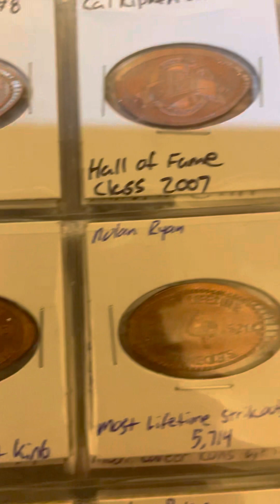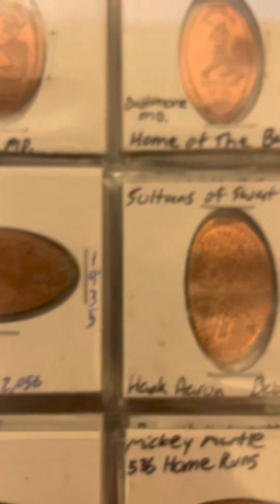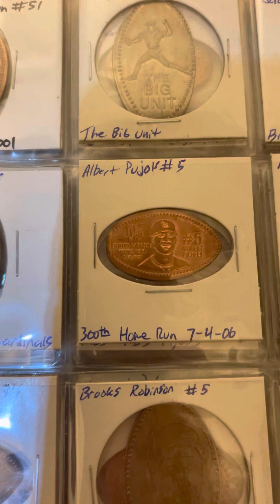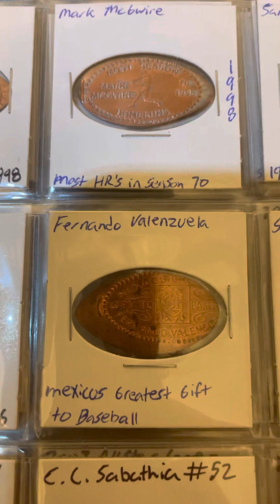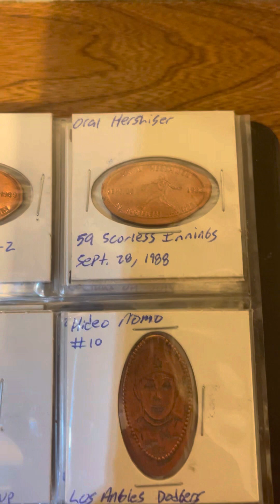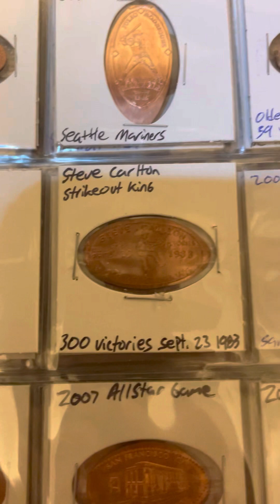My Elongated Penny Baseball Collection pt.1